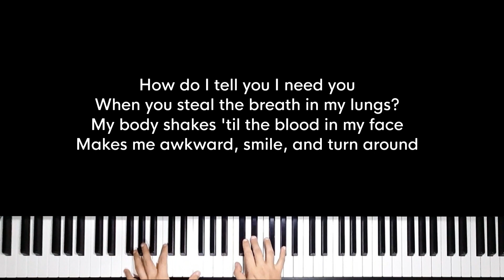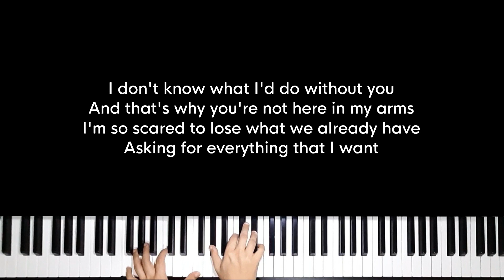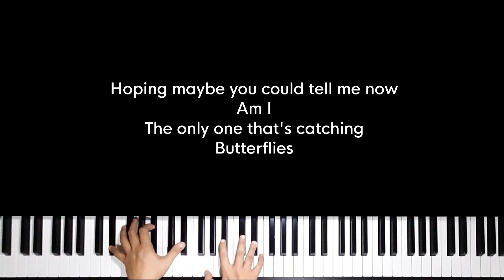Butterflies - Abe Parker (Original Key Karaoke) - Piano Instrumental Cover with Lyrics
Original Music by Abe Parker